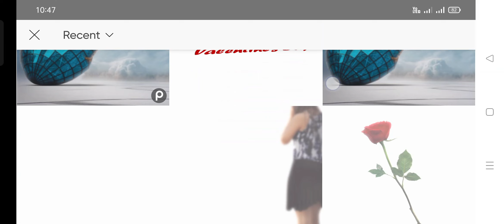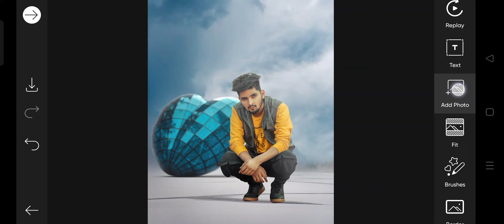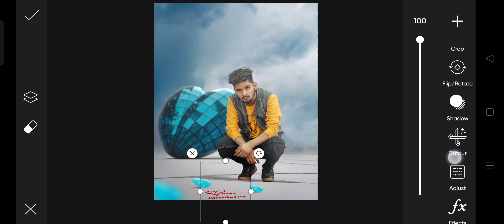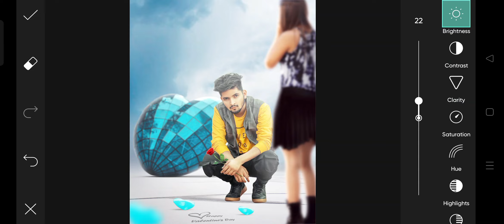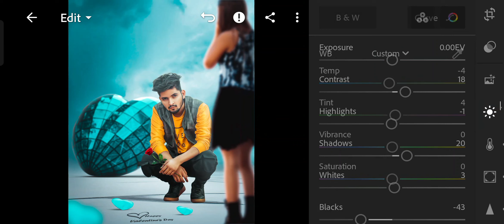Valentines Day Photo Editing | 14 February Photo Editing 2022 - Shipan Edits